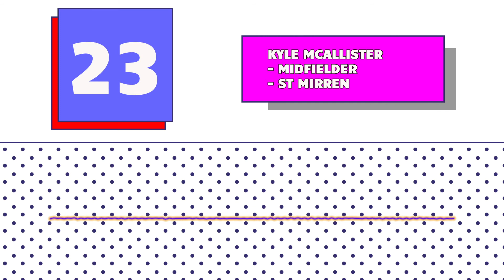Top 25 under 25 in the Scottish Premiership | No.23 - Kyle McAllister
At No.23 on our list of the top 25 players under the age of 25 in the Scottish Premiership we have St Mirren midfielder Kyle McAllister. The young player may have returned from a failed move to Derby County but we think there's much, much more to come fro the 21-year-old winger. Enjoy!